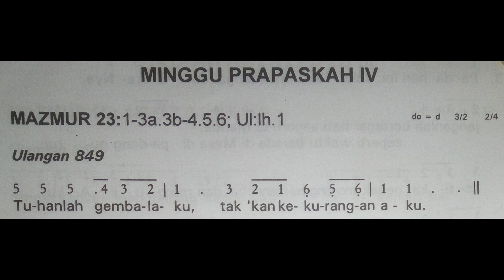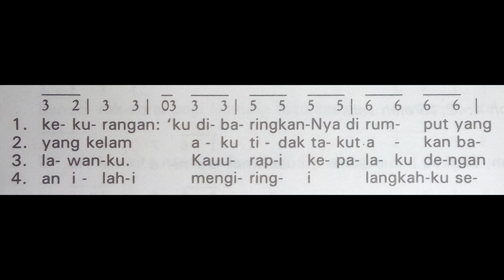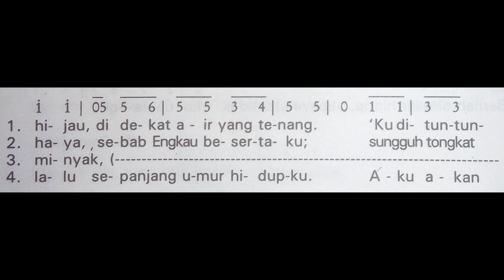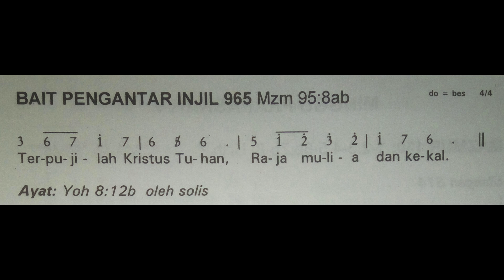Prapaskah IV 22 Maret 2020 - Mazmur Tanggapan & Bait Pengantar Injil (PS. 849 & PS. 965)